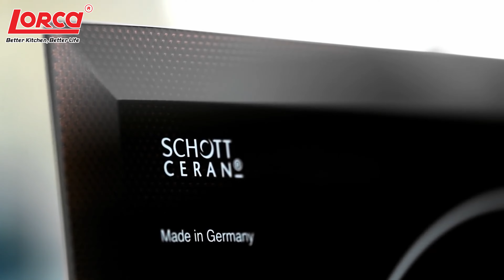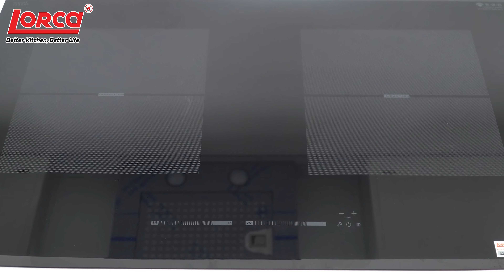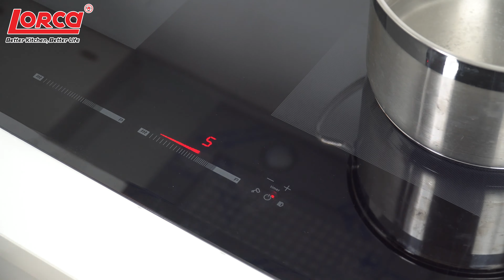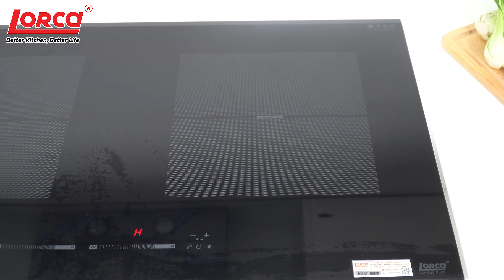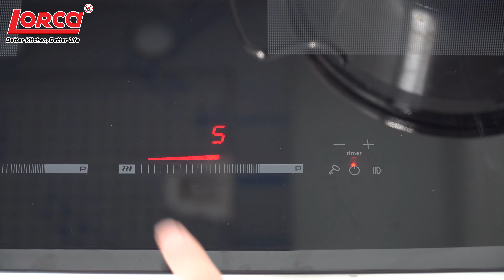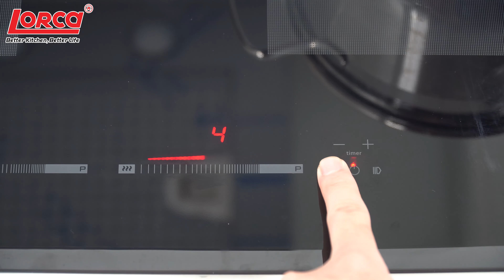Giới thiệu và hướng dẫn sử dụng bếp từ Lorca LCI 809PLUS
Bếp từ đôi LCI 809 Plus với mặt kính Schott Ceran vát cạnh sẽ là điểm nhấn cho căn bếp của gia đình bạn. Đây là mẫu bếp từ đôi được yêu thích nhất hiện nay hệ thống tính năng ưu việt.